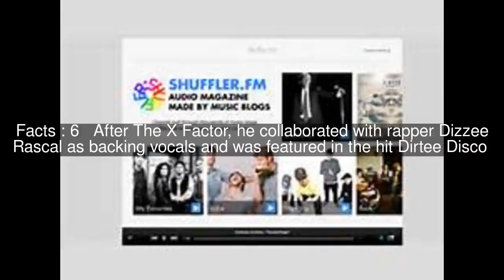Shuffler Top #8 Facts